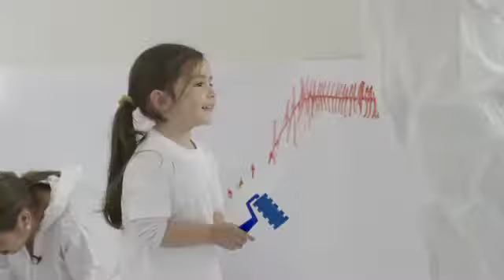La Aventura de Crecer: Temporada 1 Capitulo 02 - "Explorando se aprende"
Este sábado 30 de noviembre disfrutamos de otro maravilloso capítulo de "La Aventura de Crecer" por las pantallas de @TVN. En este episodio, el conductor Ignacio Franzani recorrió los jardines infantiles "Altos de Jahuel" de Buin y "Frutitos de Huechún" de TilTil para conocer entretenidas experiencias pedagógicas y aprendizajes fuera del aula.